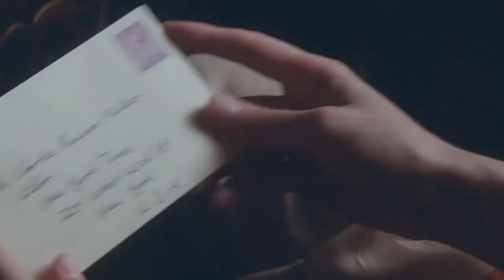What letter does Tommy hold for Ada? And how does Arthur get out of prison?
In this channel we will summarize about the life of Peaky Blender and all the upcoming stories, so if you want to see all our upcoming stories, subscribe our channel to our YouTube family.
Become a member Thank you: